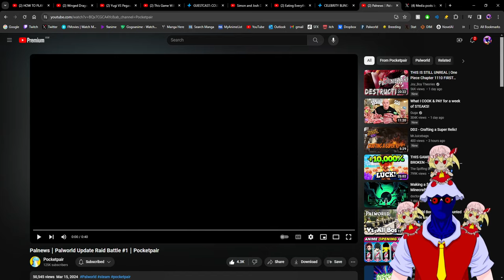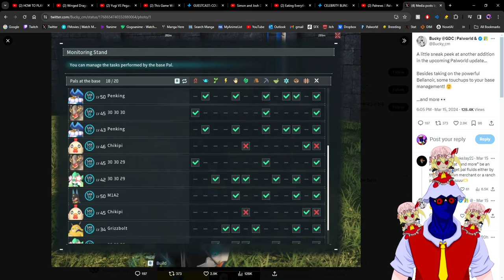PALWORLD RAID BOSS REVEALED!! Pal Work Assignment Update News!